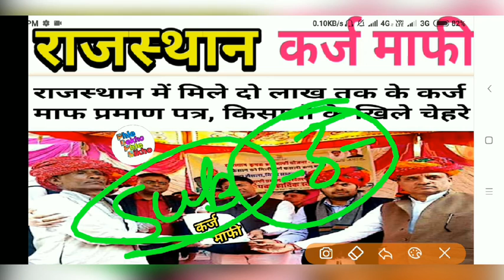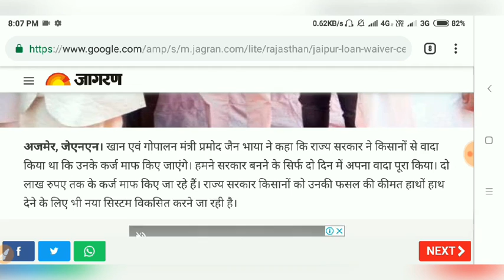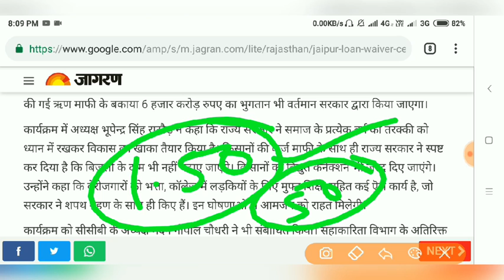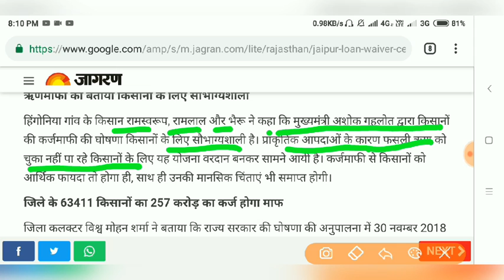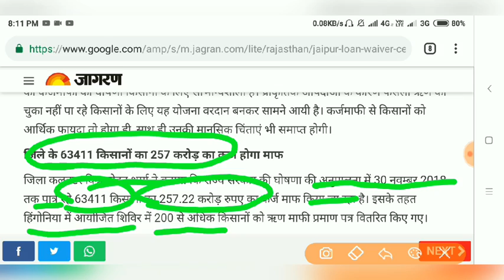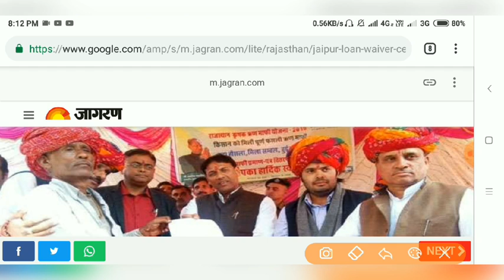किसानकर्जमाफी राजस्थान में मिले दो लाख तक के कर्ज माफी के प्रमाण पत्रों से किसानों के खिले चेहरे।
Hi

About This Video :- राजस्‍थान में मिले दो लाख तक के कर्ज माफी के प्रमाण पत्रों से किसानों के खिले चेहरे